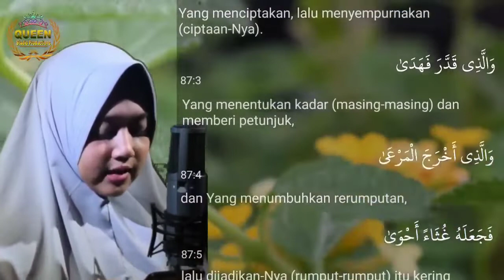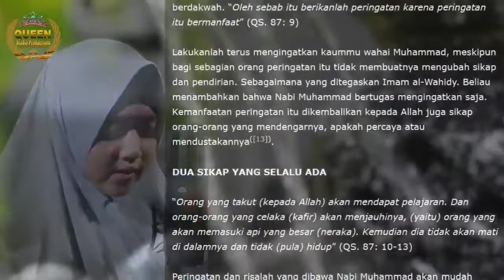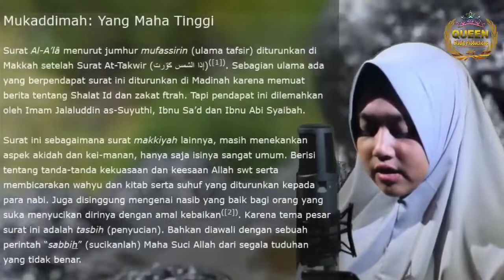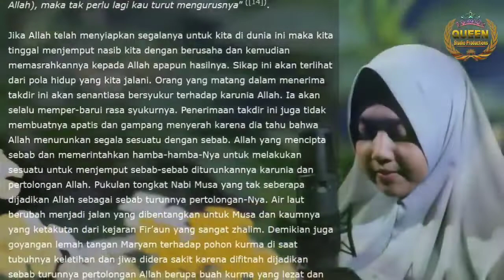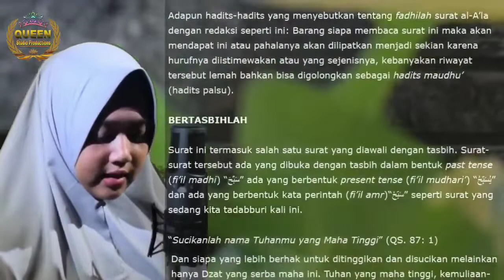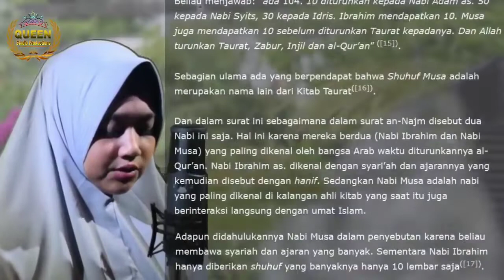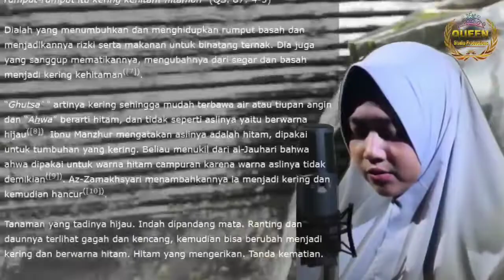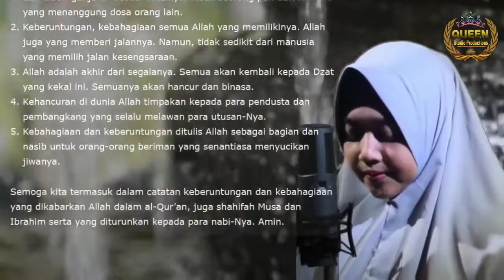Al Quran Juz 30 Surat Al A'la Teks Arab dan Terjemah | Murottal Suara Merdu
Assalamualaikum

Lantunan murotal surat Al A'la yang sangat merdu sekali. Cocok untuk mengobati segala penyakit hati seperti, dengki, resah, dan iri.